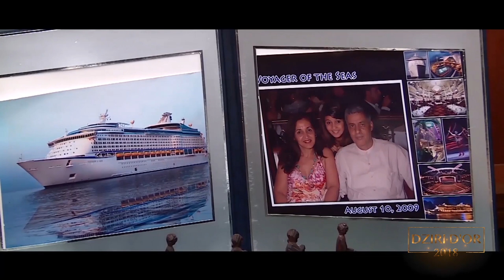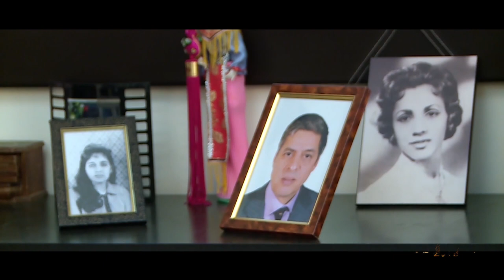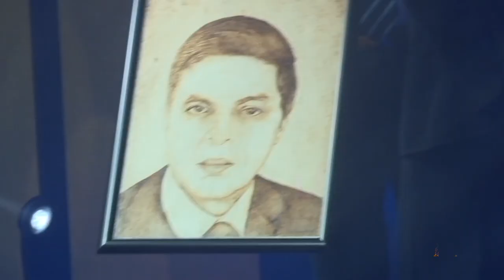Rachid DJAHDOU sacré dziri d or 2018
Lors de ce même événement, un hommage a été rendu au regrétté Rachid Djahdou pour son parcours triomphal.
Feu Rachid Djahdou, inspecteur général des finances
En décembre 2014, Rachid Djahdou, qui était en poste d’inspecteur général des finances (IGF) au ministère des Finances, nous a quittés. Dziri Magazine lui a rendu un vibrant hommage en présence de sa famille, ses proches et ses amis. Son épouse, Dalila Djahdou, qui a reçu le trophée Dziri d’Or, a ému toute l’assistance en dressant un portrait d’une personne exceptionnelle à tous points de vue.  « En sa mémoire, je tiens à remercier tous ses amis présents aujourd’hui qui lui ont rendu ce vibrant hommage. Mon défunt mari a toujours soutenu le développement des jeunes et de là où il est, il ne peut que leur souhaiter courage et succès», a-t-elle souligné dans un message de remerciement émouvant.